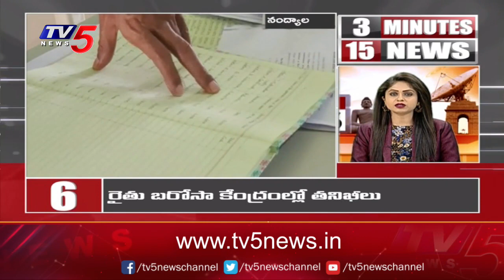3 Minutes 15 News | SPeed News | TV5 News Digital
3 Minutes 15 News | SPeed News | TV5 News Digital